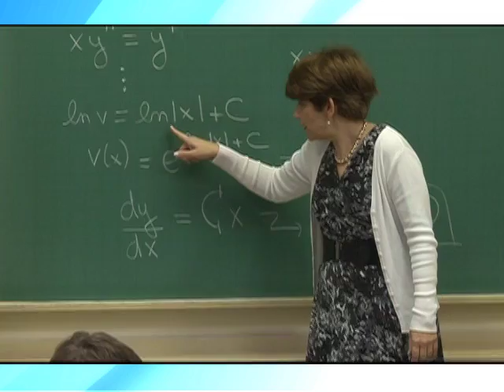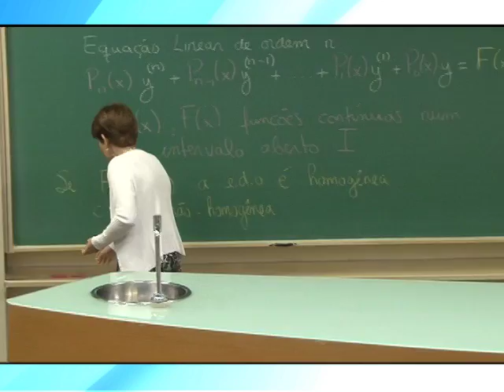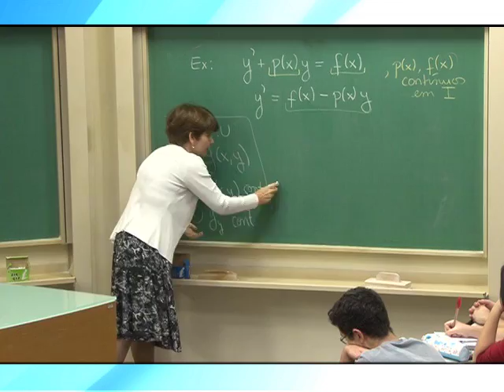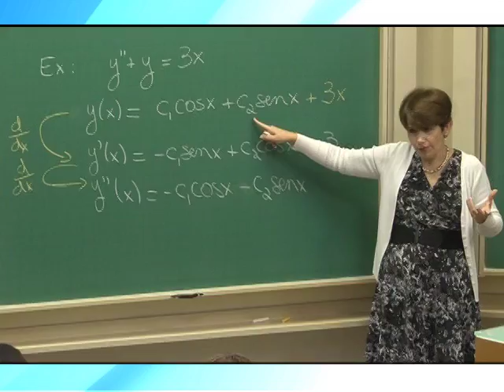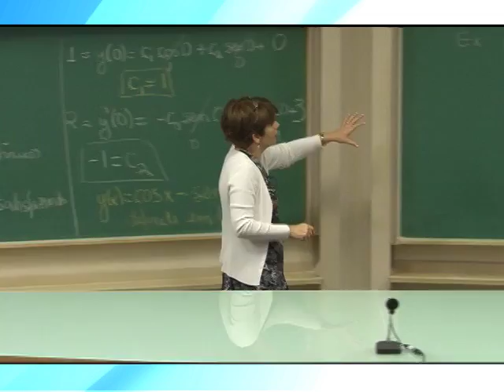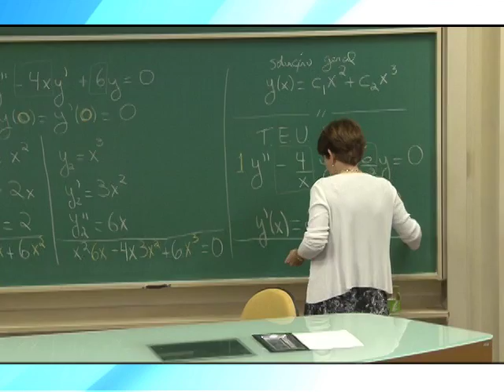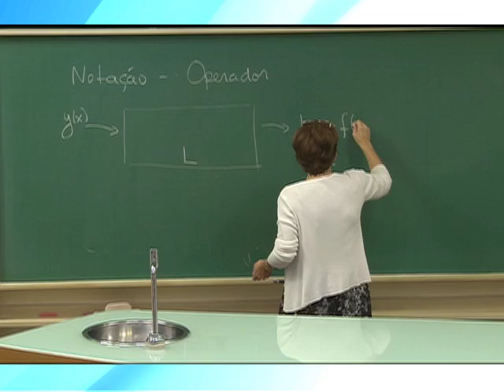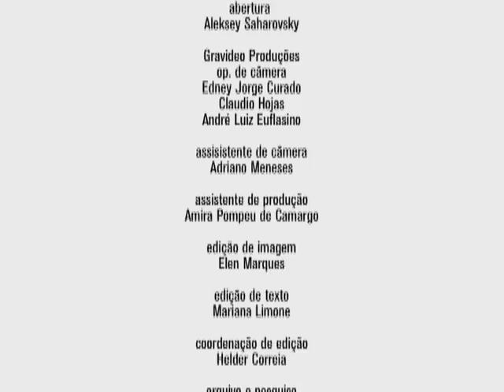Cursos Unicamp - Cálculo III - E.D.O Linear de 2ª Ordem; Wronskiano - Parte 1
A professora Ketty Abaroa de Rezende, do Departamento de Matemática da UNICAMP, explica os conceitos e dá exemplos práticos de Equações lineares de ordem n. Para resolver esses problemas, usa as técnicas do teorema de existência e unicidade, explicado em aulas anteriores. Outros exemplos aplicados são referentes aos princípios da superposição de soluções e notação de operadores.